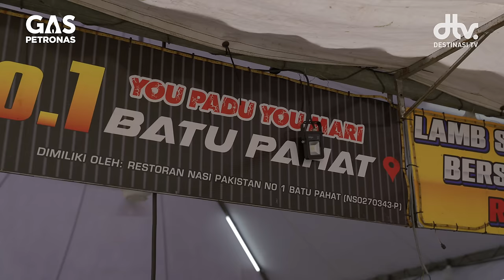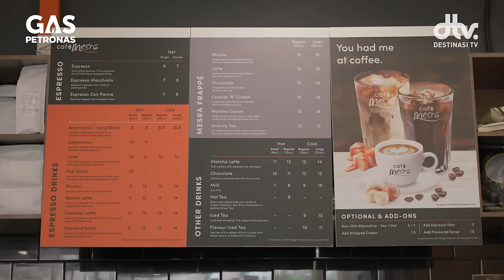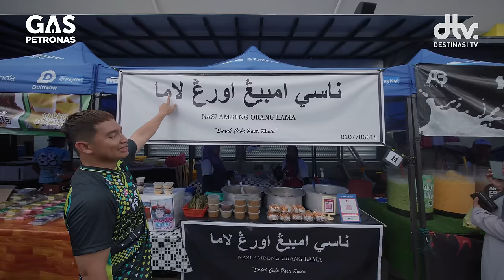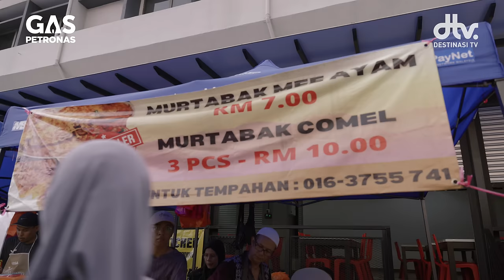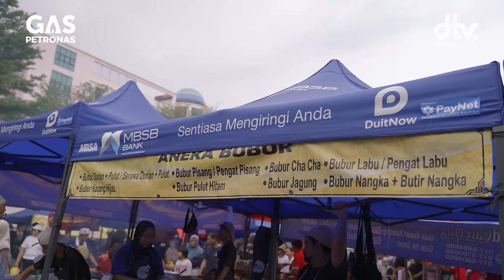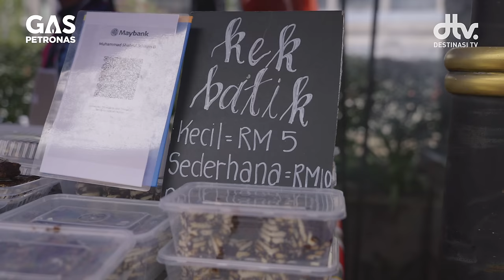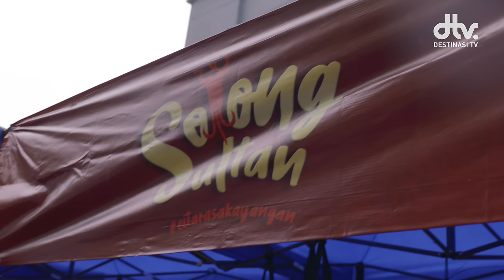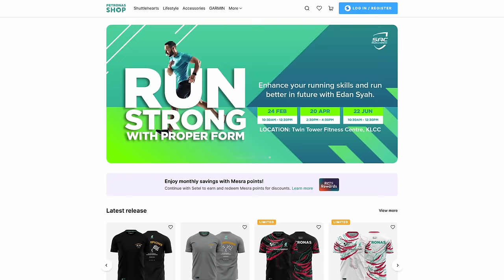Nasi Pakistan No.1 Batu Pahat Ada di Bazar PKNS Shah Alam! | Destinasi Bazar bersama Gas PETRONAS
Destinasi Bazar dibawakan khas oleh Gas PETRONAS

Scan kod QR di video untuk dapatkan 500 mata ganjaran Mesra Rewards daripada PETRONAS:-

*Promosi Sah Sehingga 31 Mac 2024*

Episod keempat Destinasi Bazar kini berada di Bazar Ramadan PKNS Shah Alam  yang mempromosikan pelbagai juadah berbuka puasa. Bazar yang telah beroperasi hampir 30 tahun ini memangsangat terkenal dikalangan orang Shah Alam termasuk juga orang luar. Antara juadah yang menarik di jual disini adalah Mi Mamu, Rojak Mail Lambong, King's Nasi Lemak Kukus Kampung Baru, dan pelbagai makanan yang menarik dijual di sini. Di samping itu juga Gas PETRONAS memberikan hadiah giveaway kepada pengunjung yang bertuah. Kepada penduduk Shah Alam dan juga orang luar boleh datang meriahkan lagi Bazar PKNS Shah Alam.

📍 Baza Ramadan Kompleks PKNS Seksyen 14, 40000 Shah Alam, Selangor
⏰ Setiap hari bulan Ramadan daripada pukul 3 petang sehingga 8 malam